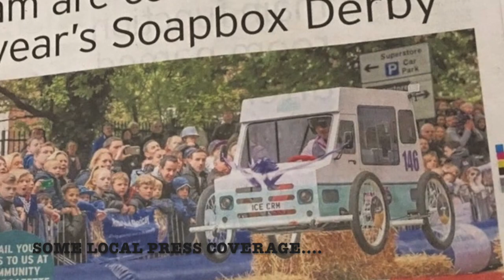Roll Out The Bunting's Soap Box Build 2018 Pt.1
We're back with another build/repair video and we've had loads of fun working on it again. next up, 2018's race day. Enjoy :-)